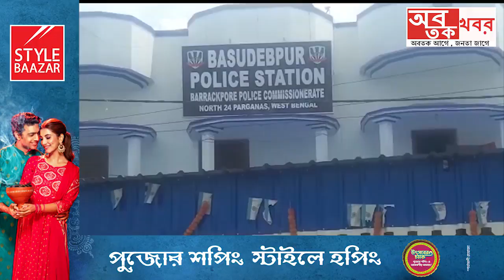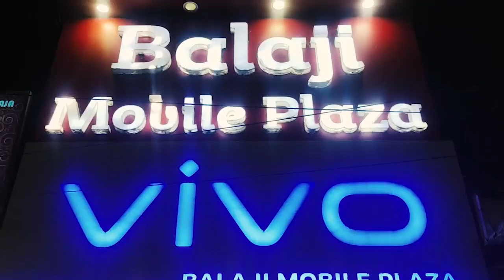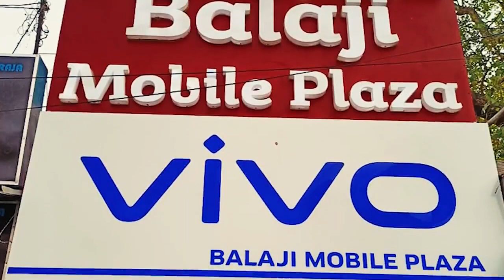শ্যামনগরে অজ্ঞাত পরিচয় ব্যক্তির দেহ উদ্ধার ঘিরে চাঞ্চল্য এলাকাতে...